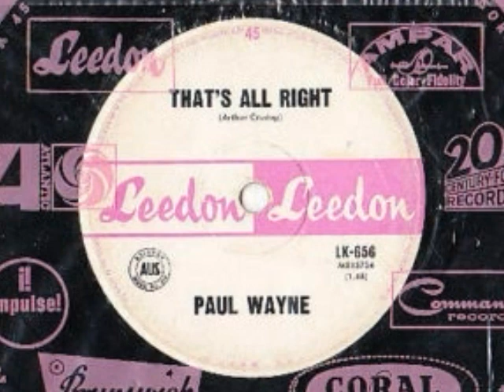Paul Wayne - Thats All Right 1964 Leedon LK-656.wmv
Popular Sydney -  sider from the early '60's